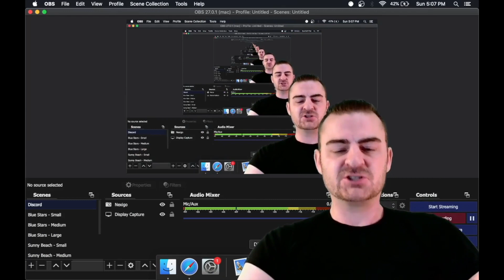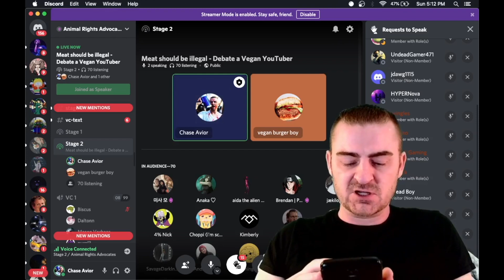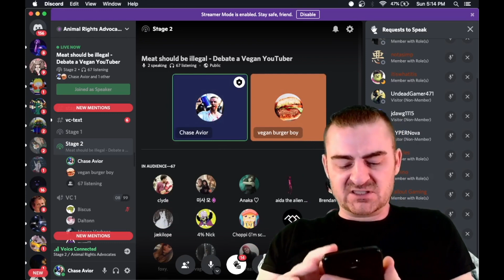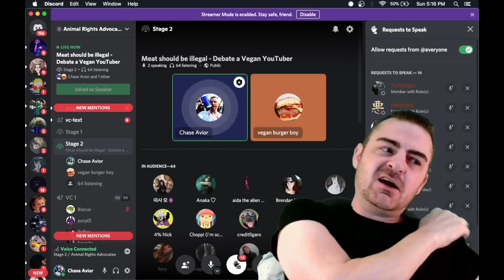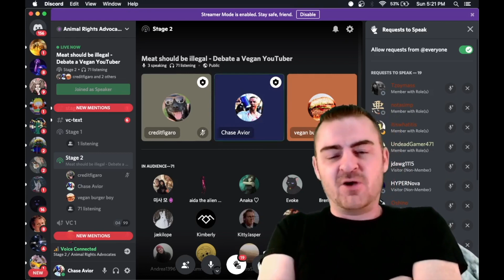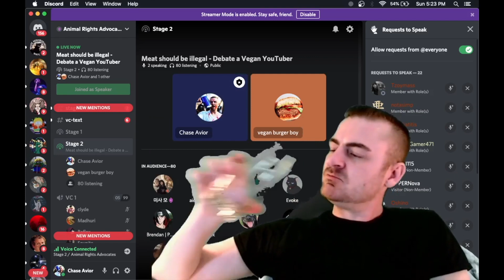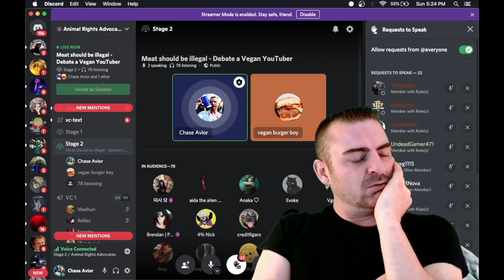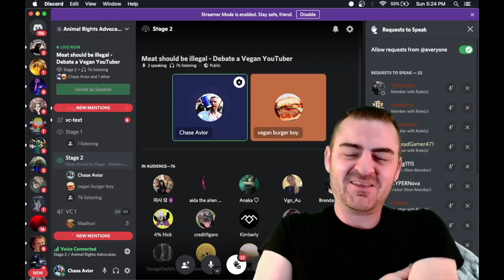Teen Interviews a Vegan Activist